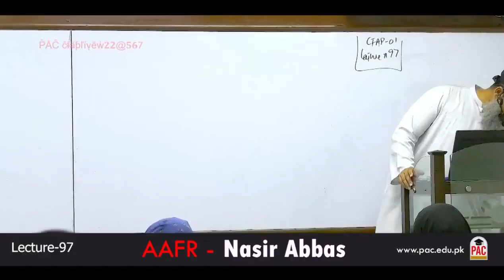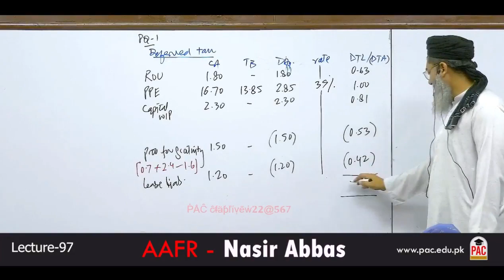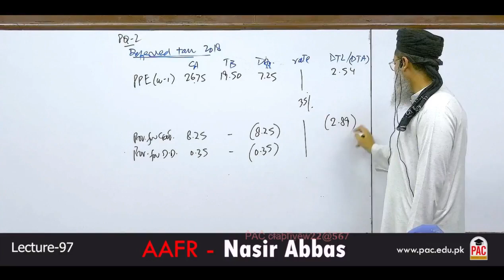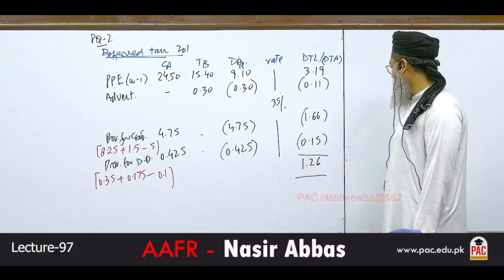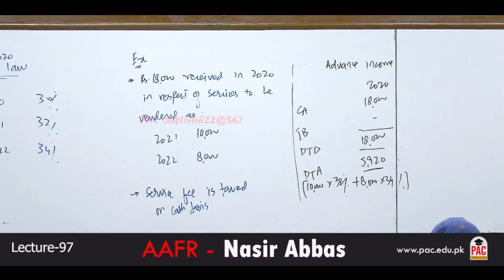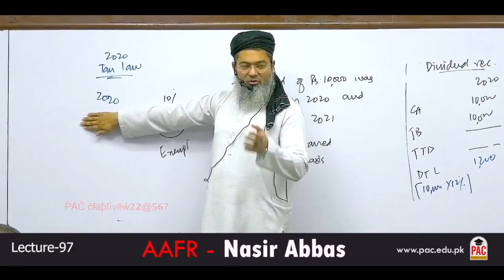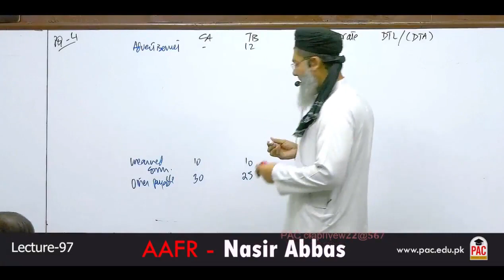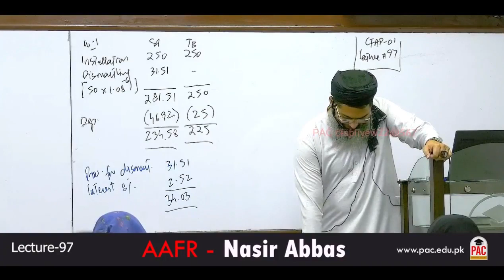CFAP 01 | Sir Nasir Abbas AAFR | Lecture 97 | June 2024 | Advance Accounting and Financial Reporting